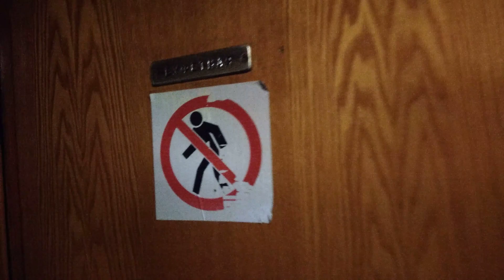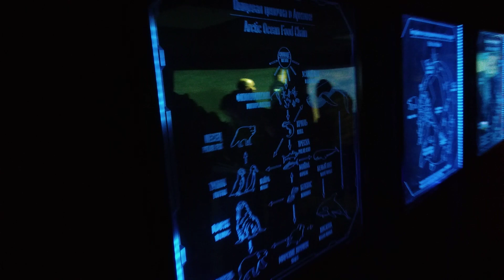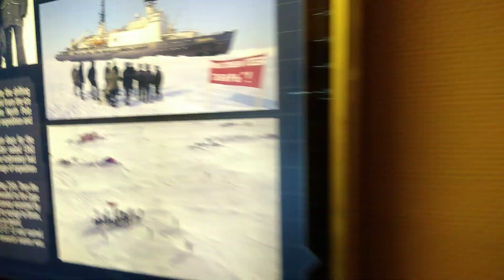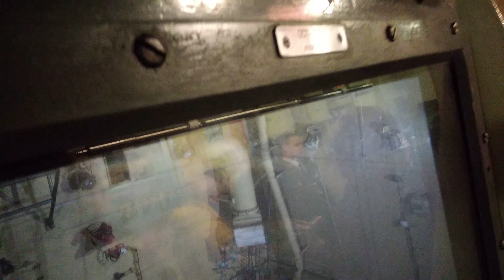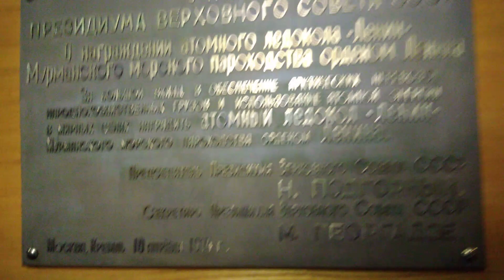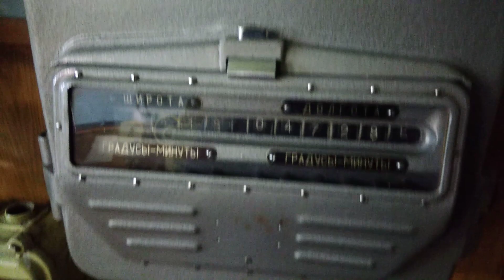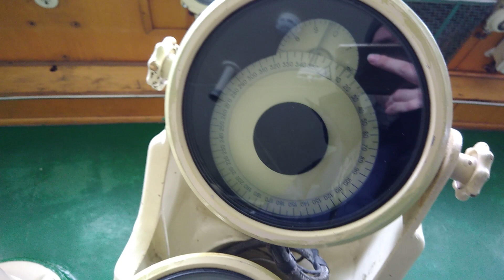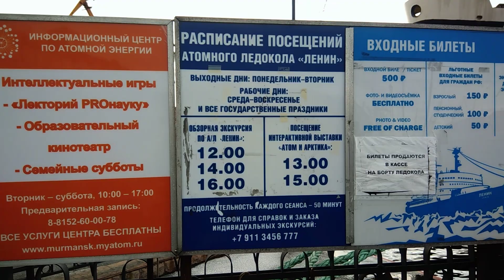. Мурманск. Экскурсия на атомный ледокол Ленин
Мурманская область — субъект Российской Федерации, расположена на северо-западе России, образована 28 мая 1938 года. На юге граничит с Карелией, на западе с Финляндией, на северо-западе с Норвегией.
Население — 753 557 чел. (2018). Плотность населения: 5,20 чел./км² (2018), удельный вес городского населения: 92,33 % (2018).
Административный центр области — город-герой Мурманск
Входит в состав Северо-Западного федерального округа.
Мурманск (кильд. Мурман ланнҍ, до 1917 года — Романов-на-Мурмане) — город на северо-западе России, административный центр Мурманской области.
Население — 295 374 чел. (2018).
Мурманск — крупнейший в мире город, расположенный за Северным полярным кругом. Мурманск находится на скалистом восточном побережье Кольского залива Баренцева моря. Один из крупнейших портов России.
За оборону от немецких войск в годы Великой Отечественной войны Мурманску 6 мая 1985 года присвоено звание Города-героя. Награждён орденом Ленина, орденом Отечественной войны I степени, орденом Трудового Красного Знамени и медалью «Золотая Звезда».
В Мурманске, несмотря на его юный возраст, имеется немало достопримечательностей. В трёх районах города насчитывается более 30 памятников и мемориальных плит. Наиболее примечательны два мемориальных комплекса: памятник защитникам Советского Заполярья (Мурманский Алёша) и морякам, погибшим в мирное время. Мурманский Алёша является одним из крупнейших памятников в России. Наибольшее количество достопримечательностей сосредоточены в Октябрьском округе, на площади Пять Углов и проспекте Ленина. Здесь расположено самое высокое здание в городе — восемнадцатиэтажная гостиница «Арктика», а также первый памятник Мурманска — памятник жертвам иностранной интервенции. Сердцем Ленинского округа стало озеро Семёновское, в центре которого находится фонтан. На его берегах расположен Мурманский океанариум, самый северный в мире. Своеобразными визитными карточками города стали недавно построенные мост через Кольский залив и церковь Спаса-на-водах.
Мурманск находится на федеральной автомагистрали «Кола» (М18, Санкт-Петербург — Норвегия). В 2005 году был открыт мост через Кольский залив, ставший самым длинным мостом за Полярным кругом, благодаря которому из Мурманска стало проще добираться до изолированных частей города на западном берегу Кольского залива. Также Мурманск является начальной точкой дороги А138 на Норвегию и дороги Р12 на Финляндию.